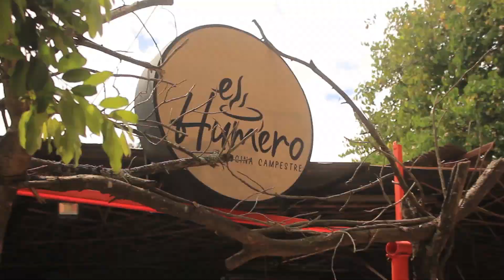Restaurante Campestre El Humero - Spot Publicitario | Araos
Producción realizada en Neiva por Hernán Barrera Araos